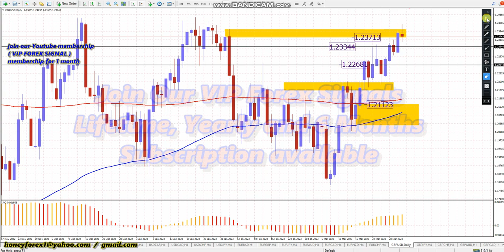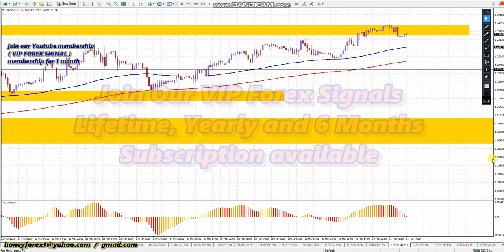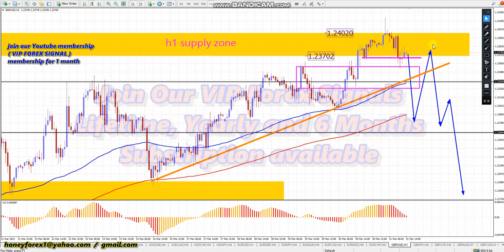GBPUSD TODAY 📊 WEEKLY DAILY H4 H1 CHART FOREX ANALYSIS HONEYFOREX LIVE TRADING FOREX SIGNALS